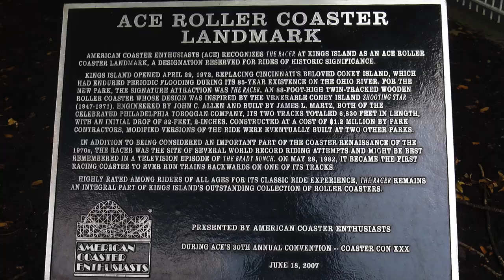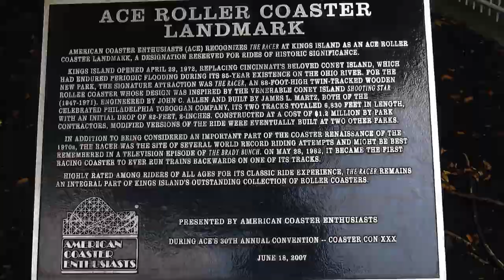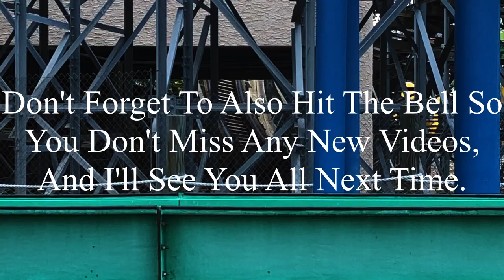Racer Kings Island 2023 Offride (No Copyright)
If there’s anyone that’s watching this, and needs footage of Racer, I’m totally okay with you using it. But, if you do decide to use some of this footage, all I ask is that you credit me in the description below the video. I’m not someone who’s overprotective of their content, so if you want to use it, go for it. Just please make sure to credit me.